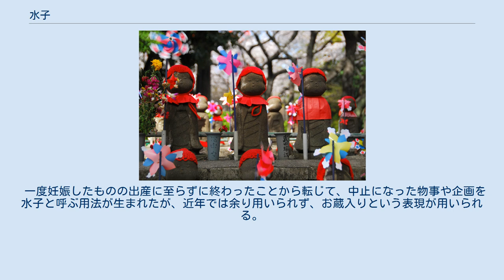水子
水子地蔵。
亡くなった胎児を回向するために建てた地蔵菩薩像。
 水子（みずこ）は、生まれてあまり日のたたない子、あかごのこと。
また、胎児、特に流産または人工妊娠中絶により死亡した胎児のことを指す。
泡子とも。
水子という呼び名は、生まれて間もなく海に流された日本神話の神・水蛭子より転じたものとされる。
 水子塚とは中絶された胎児をとむらう墓のことである。
回向院では江戸時代から現在まで水子塚を中心に水子供養が行われている。
 “水子”は本来「すいじ」と読み、元々は死亡した胎児だけでなく乳児期、幼児期に死亡した子供を含む概念に過ぎなかったが、1970年代頃から水子供養の習慣が広まっていき、占い師などが水子の祟りを語って水子供養を売り物にしていった。
その背景には、檀家制度が破綻し経営が苦しくなった多くの寺院が経済的利益のために大手墓石業者とタイアップし水子供養を大々的に宣伝し始めたことが大きく影響している。
 松浦由美子は、水子供養は新しい現象であり、それが宗教なのか商売なのか、仏教のものであるのか否か、日本の伝統宗教と関係あるのかないのか、中絶した女性に対する癒やしなのか恫喝なのか、あるいは中絶問題の解決になり得るのか否か、といった多彩な視点から国内外の研究者たちの注目を集めてきたと述べている。
 水子供養が仏教であるかどうかについては意見が分かれている。
仏教学者ウィリアム・R・ラフルーアは、水子供養を完全に仏教の宇宙観の中に位置づけており、近年注目を集めるようになったが、そもそも水子に対する考え方は日本に伝統的に存在してきたものとしている。
ラフルーアは中絶した女性の罪悪感へのセラピー効果があり、中絶が社会的に大きな問題になるのを防いでいると考え、高く評価している。
その一方、宗教学者R. J. ツヴィ・ヴェルブロウスキーは、水子供養のキーワードは「恐れ、たたり、障り、鎮め」であり、水子供養は追悼儀礼というよりは「鎮めの儀式」で、新宗教的なものであり、新しい現象であると考えている。
ヴェルブロウスキーは、産婦人科医と水子供養に関わる寺院の金儲け主義を非難している。
同時に、水子供養の癒やしの機能を称賛することは、その最も重要な要素であるたたりと鎮めの側面を無視し、あからさまな商業主義を不問に付すことであると考え、学者も厳しく糾弾している。
また、日本研究者ヘレン・ハーデカーは、水子供養を仏教だけではない、神道、修験道、そして新宗教の諸団体に見られる超宗派的な実践と捉えており、かつ1970年代以降の商業的なオカルトブームによって成立した現代的な現象であると主張している。
 宗教社会学者の大村英昭は、水子供養は「祟りと鎮め」という民俗的心性の表出の一例とし、新しい現象でありながらも、「日本古来の霊魂観」の表出とみなしている。
小松加代子は、現代の水子の観念に、霊的進化を特徴とするニューエイジ的輪廻転生観の影響が見られることを指摘している。
 一度妊娠したものの出産に至らずに終わったことから転じて、中止になった物事や企画を水子と呼ぶ用法が生まれたが、近年では余り用いられず、お蔵入りという表現が用いられる。